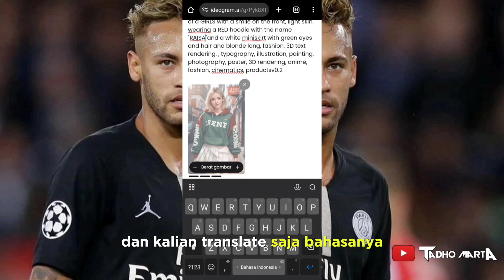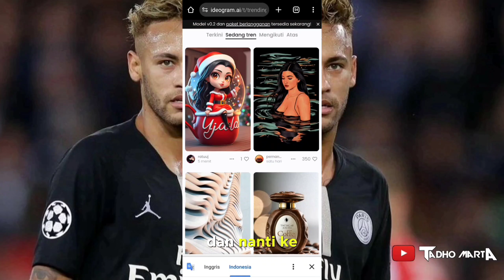Tulis Nama Kamu Di Jaket Begini Caranya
selamat mencoba ,
jangan lupa tinggalkan komentar yah guys